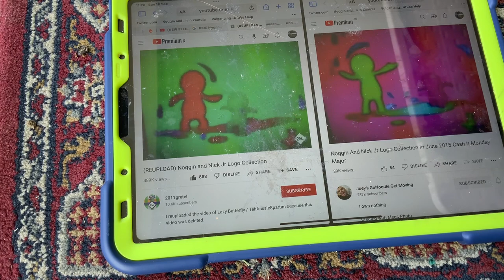(NEW EFFECT) Noggin And Nick Jr Logo Collection In June 2015 Cash It Monday Major In G Major 16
A.K.A The Audio Of June2015CashItMondayMajorUp V1 Sounds Like K Major
How To Make It:
Add Hue And Edit:
Emerald
Add Posterize And Edit:
291
Video:Hot Dog Without Wave And G Major 16
Audio:G Major 7
G Major 16+June 2015 Cash It Monday Major=June 2015 Cash It Monday Major 16